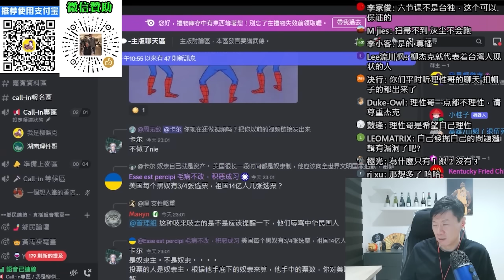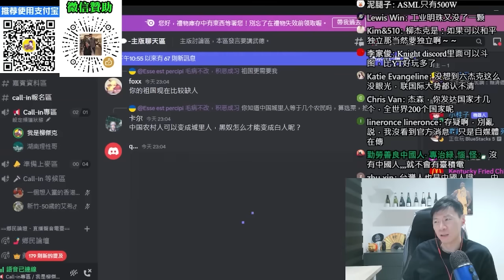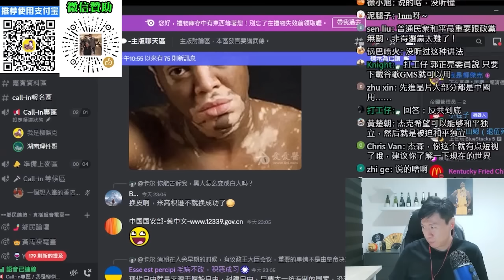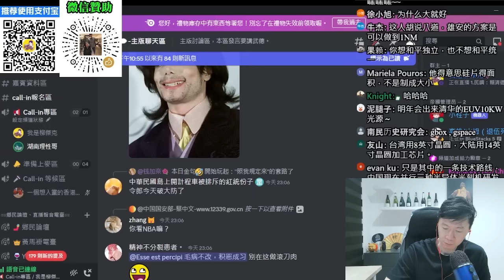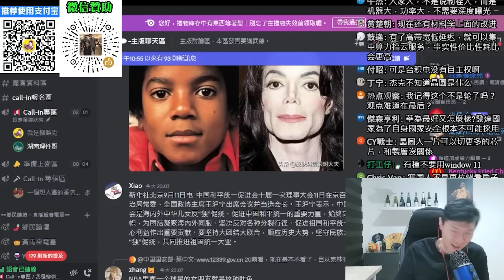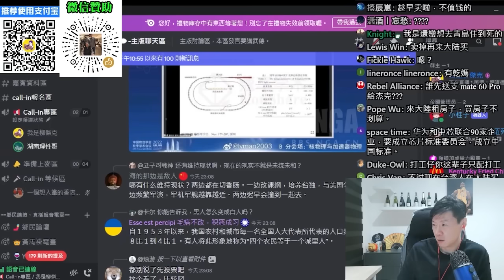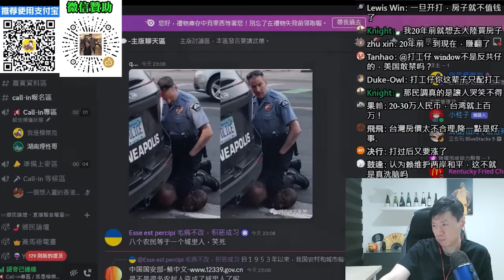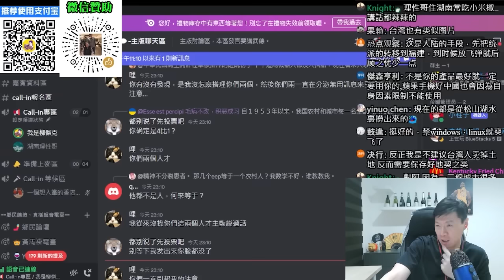(湖南理性哥)(下)清華大學的方案，大陸的光刻機已經突破了。直接衝擊台積電！大陸的統一步驟，比你想像中快。